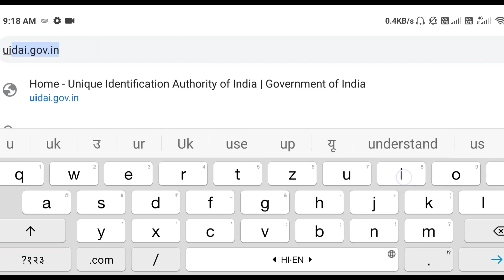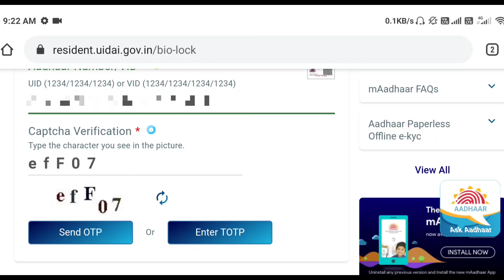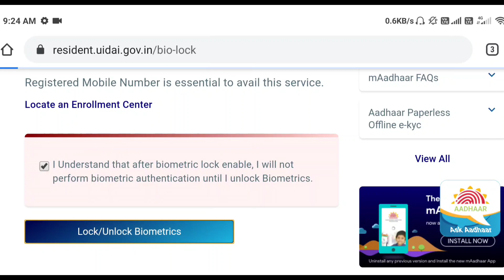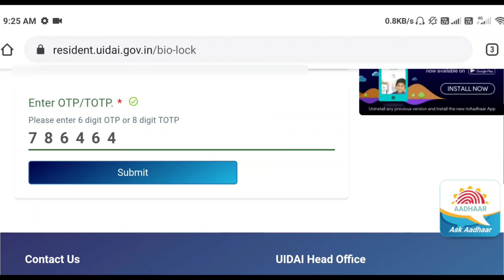Aadhar card lock unlock kaise kare | new update 2021 | Aadhar card lock unlock biometric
Dosto iss video me bataya hu apne aadhar card ko lock ya unlock kaise karte hain.

QUERIES-
Aadhar Card ko lock kaise kare,
Aadhar Card ko lock unlock kaise karen new update,
Aadhar Card ko lock unlock kaise karen 2021,
Aadhar card lock biometric,
How to lock Aadhar card,
How to link Aadhaar Card biometric,

Thanks.